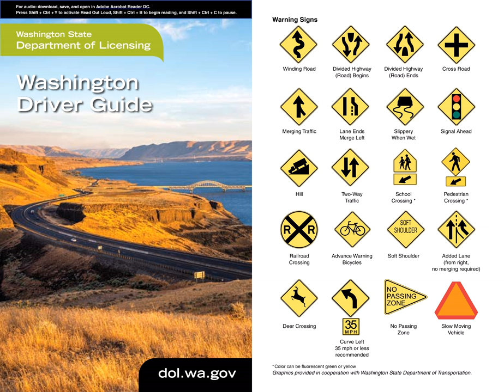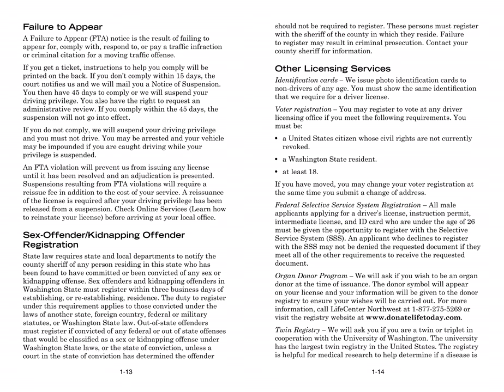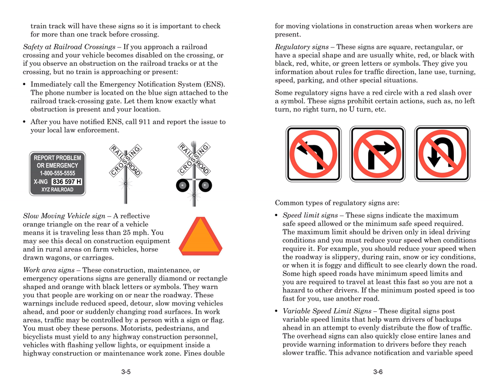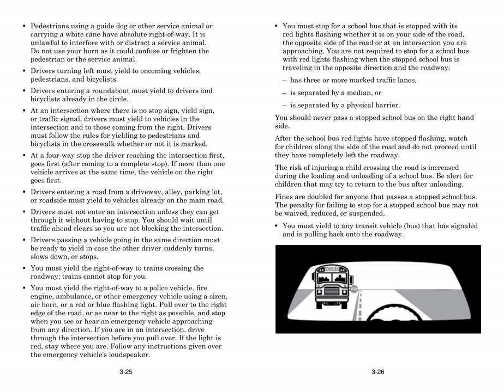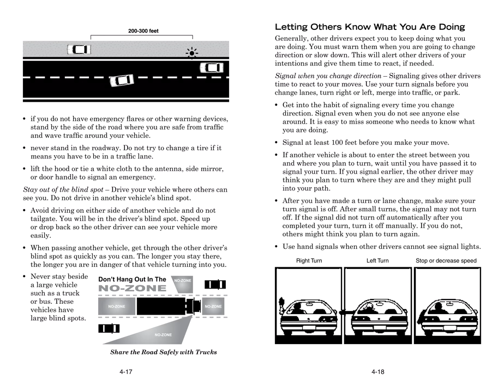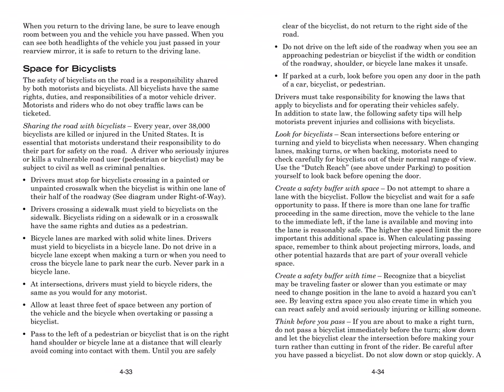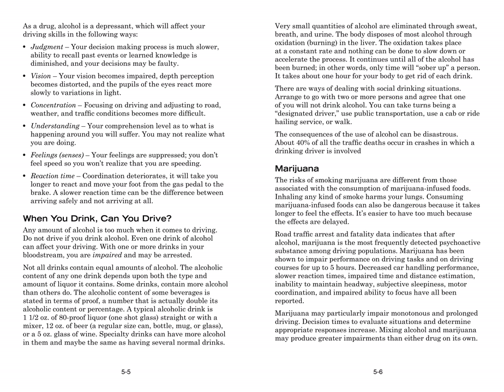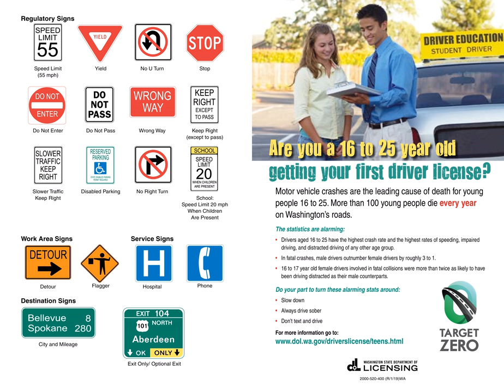Washington Driver Guide (2021)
Read by Jiseng So. Includes revisions from February 2021. Original edition from 2020.

Index:
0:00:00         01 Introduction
0:00:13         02 Messages from Governor and Director
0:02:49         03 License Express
0:05:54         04 Table of Contents
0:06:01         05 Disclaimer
0:07:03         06 The Driver License
0:11:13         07 Types of Driver Licenses
0:15:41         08 To be issued an intermediate driver license
0:19:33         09 Proof of Identity and Residency
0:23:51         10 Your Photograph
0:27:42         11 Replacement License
0:31:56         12 Failure to Appear
0:36:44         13 Abstract of driving record
0:37:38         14 Before You Drive
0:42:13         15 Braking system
0:46:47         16 Secure Your Load
0:50:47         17 Clean Glass Surfaces
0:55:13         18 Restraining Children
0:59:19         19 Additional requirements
1:02:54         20 Rules of the Road
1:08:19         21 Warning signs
1:10:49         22 Safety at Railroad Crossings
1:14:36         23 Lanes use control signs
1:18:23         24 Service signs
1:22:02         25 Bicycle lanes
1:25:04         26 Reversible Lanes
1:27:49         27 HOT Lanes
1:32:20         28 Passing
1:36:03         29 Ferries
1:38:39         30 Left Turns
1:42:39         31 Right of Way
1:44:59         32 More right of way
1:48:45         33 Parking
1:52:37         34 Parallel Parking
1:53:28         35 Safe Driving Tips
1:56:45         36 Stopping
2:00:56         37 Personal Electronic Devices
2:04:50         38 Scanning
2:08:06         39 Look to the sides
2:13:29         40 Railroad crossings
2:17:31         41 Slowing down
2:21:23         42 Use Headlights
2:25:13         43 Stay out of the blind spot
2:27:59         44 Signal when you slow down
2:32:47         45 Water on the roadway
2:37:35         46 Narrow bridges and tunnels
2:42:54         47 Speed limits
2:46:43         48 When following drivers who cannot see you
2:51:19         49 Space to Merge
2:55:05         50 Space to pass
2:59:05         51 Space for Bicyclists
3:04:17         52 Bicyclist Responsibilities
3:09:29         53 Enhance your visibility
3:13:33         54 Motorcycles are smaller and harder to see than cars
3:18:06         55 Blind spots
3:22:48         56 Drivers in trouble
3:25:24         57 In Shape To Drive
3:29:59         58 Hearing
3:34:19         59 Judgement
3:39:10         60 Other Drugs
3:44:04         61 Implied Consent Law
3:48:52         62 Open Container Law
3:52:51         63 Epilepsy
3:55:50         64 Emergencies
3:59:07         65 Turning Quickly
4:02:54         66 Protecting Yourself in Collisions
4:06:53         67 If Someone Is Injured
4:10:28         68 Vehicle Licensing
4:14:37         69 Report of Sale
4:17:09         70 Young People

Original file information:
MKV, 5,020,816,512 bytes
Audio: FLAC, 96Khz, 24-bit, mono
Video: VP9, 6600x5100, 6fps

Encoding trivia:
video:2812241kB audio:2069790kB subtitle:0kB other streams:0kB global headers:0kB muxing overhead: 0.432413%

Commandline:
ffmpeg -framerate 6 -pattern_type glob -i 'tgtImgs/*.png' -i WDG.flac -c:a flac -compression_level 12 -deadline best -c:v libvpx-vp9 -strict experimental -lossless 1 -vf scale=6600x5100 WDG.mkv

Software:
Audacity
GIMP
imagemagick
Python scripts
ffmpeg
sox
fdkaac